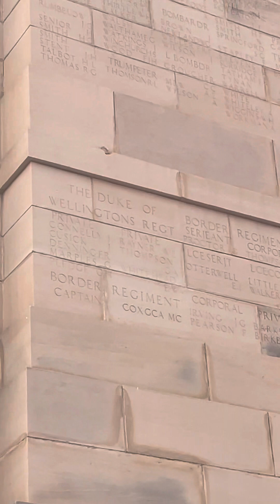India Gate close view